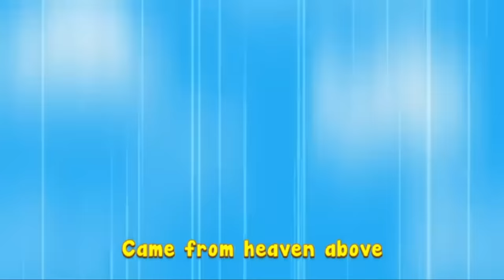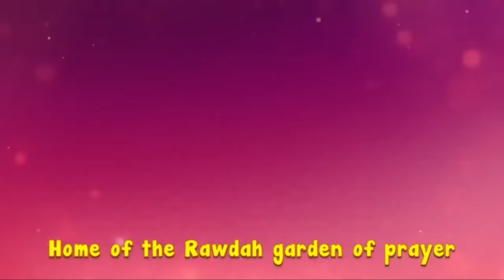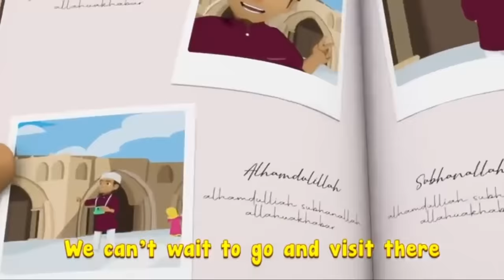Ustaz Musa | Omar & Hana 40 Minutes Compilation | Islamic Series & Songs For Kids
Today is about Omar & Hana's beloved neighbor Ustaz Musa!